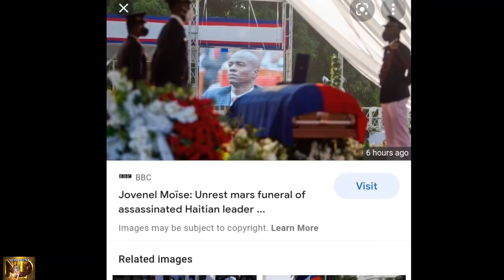SAD OPEN CA$KET FVNERAL FOR ASSASSINATED PRESIDENT JOVENEL MOISE IN HAITI 🇭🇹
GREETINGS MY VIEWERS AND SUBSCRIBERS TODAY I SHARE WITH YOU ANOTHER STORY...THIS TIME I SHARE WITH YOU ANOTHER UPDATE ON FORMER HAITIAN PRESIDENT JOVENEL MOISE ... PLEASE WATCH AS I SHARE WITH YOU...